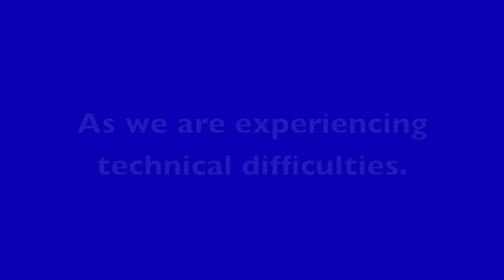Lifestyles Part 2